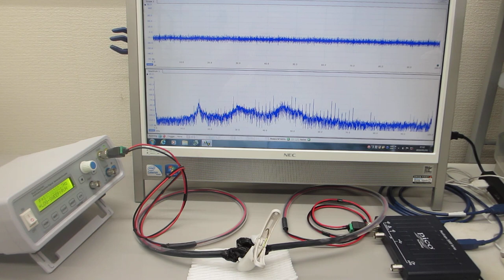超音波の伝搬特性（非線形特性、応答特性、ゆらぎの特性、相互作用）